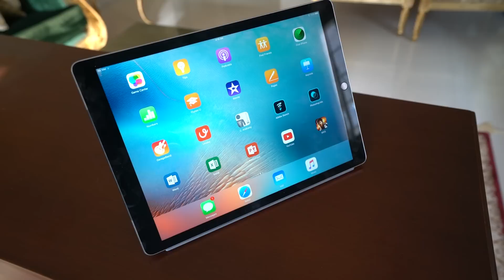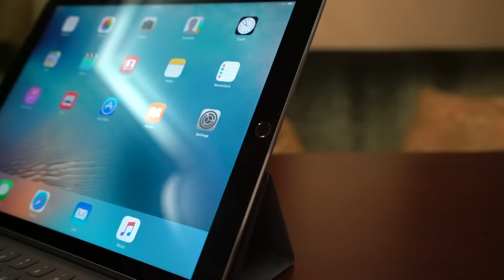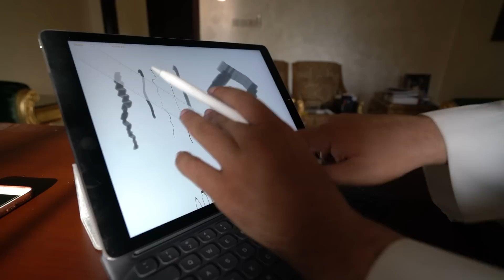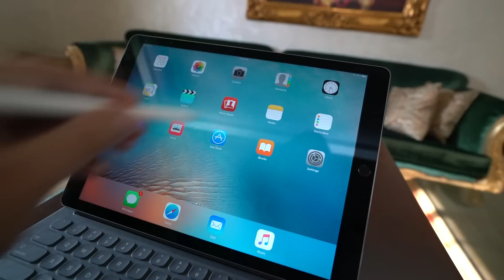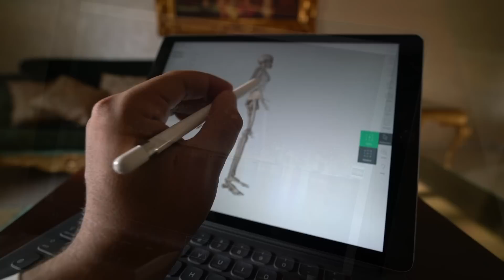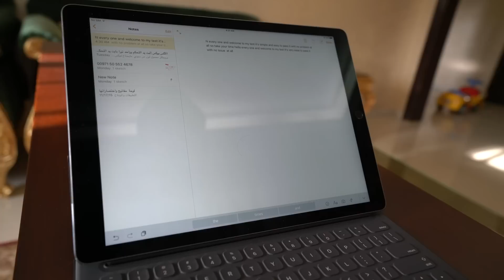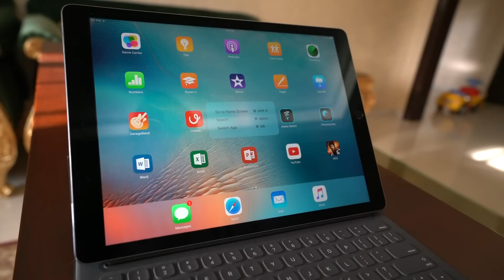مراجعة للوحة المفاتيح والقلم الخاص بالأيباد برو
في هذا الفيديو استعرض لك القلم  ولوحة المفاتيح Smart Keyboard الخاصة بالجهاز اللوحي الأيباد برو وهل فعلا تحتاجهم أو لا.

تقديم: